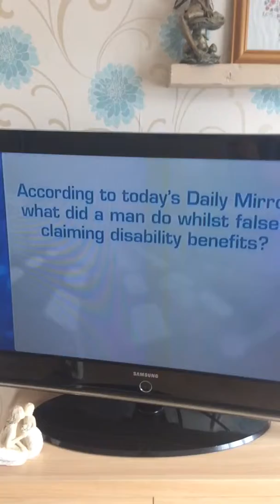PETA vegan beauty competitions discussed on Wright stuff tv show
I won cutest vegan alive in their competition , look how arrogant and rude Matthew is as usual